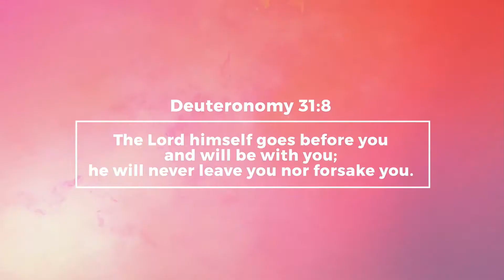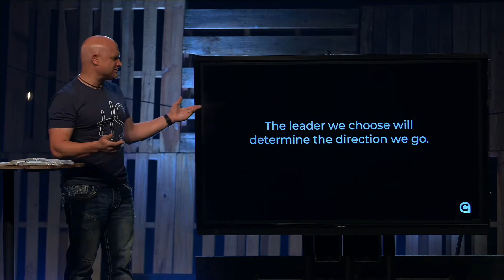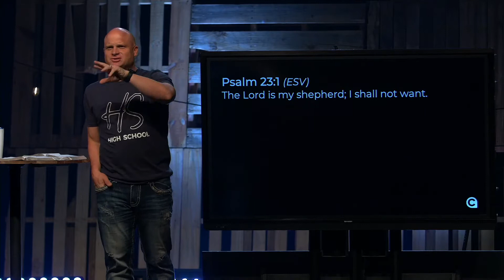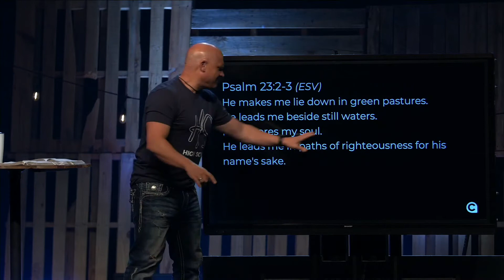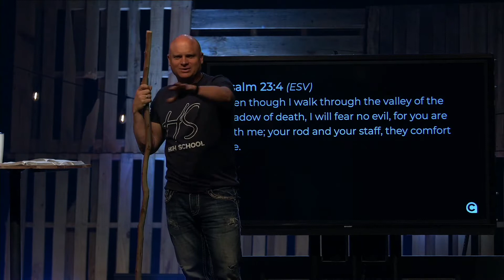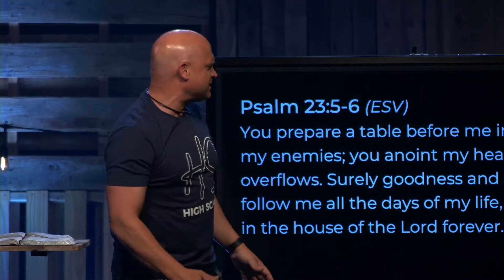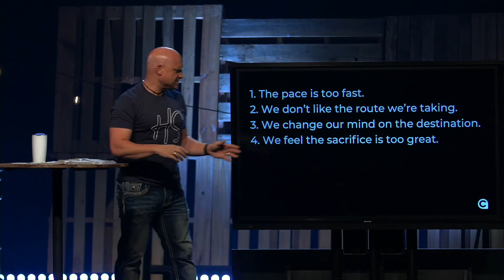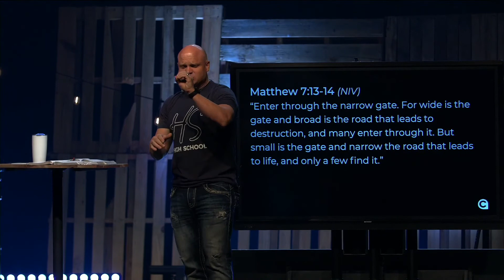Choosing to Follow | Lead Me (Week 4)